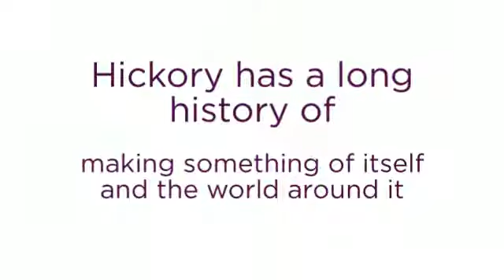Hickory, NC - Joan Killian